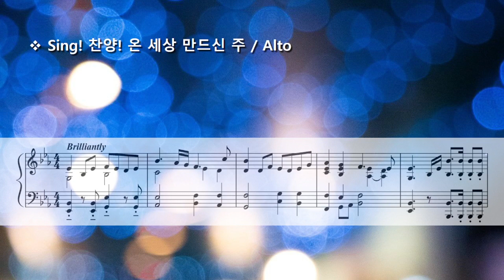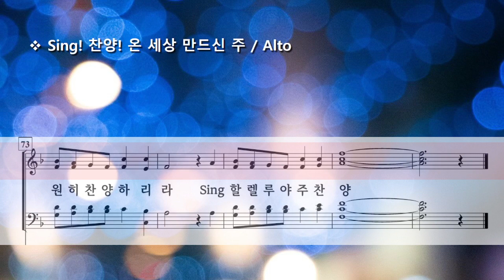Sing! 찬양! 온 세상 만드신 주 ( 최규현 ) / Alto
Sing! Praise God the Creator by G. H. Choi ( 최규현 )

Photo by Matt Seymour